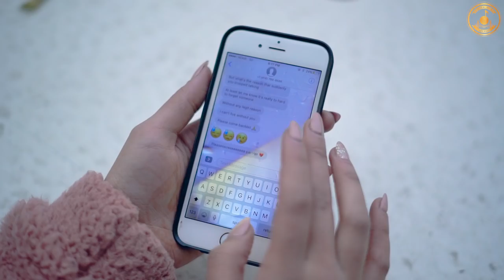New Punjabi Songs 2017 | Gal Sun Laa | Ghai Tera | Rahul Chahal | Golden State Records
Latest punjabi songs 2017 Golden State Records & Kooner kulvir presents New punjabi songs 2017 GalSunLaa by Sung GhaiTera Listen This song & enjoy Video

Song - Gal Sun Laa'
Singer & Lyrics  - Ghai Tera
Editor - Sagar Kanda
Project - Dalvir kooner
Asst dr - Jaskamal Saini,Taran Bali
Director , Concept & Dop - Rahul Chahal
Label - Golden State Records
Online Media Prmotion - rambo networks